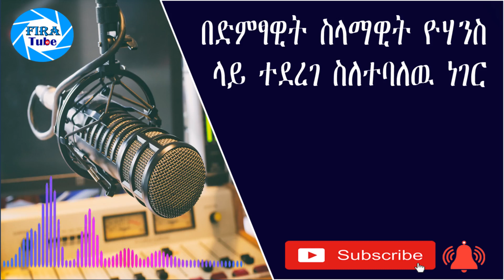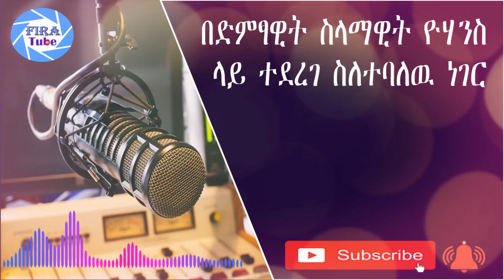በ ድምፃዊት ስላማዊት ዮሃንስ ላይ ጥቃት ተፈፀመ ? ስለ ተባለዉ Ethiopian About Artist Selamawit Yehannes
ሰላም ጤና ይስጥልን
 ቪዲዮዉን ስለተመለከቱልን በጣም እናመሰግናለን

ጥያቄና ሀሳብ ካሎት እባኮሆን ኮመንት ቦክስ ላይ ይፃፉልን